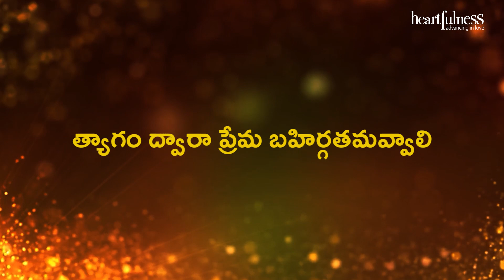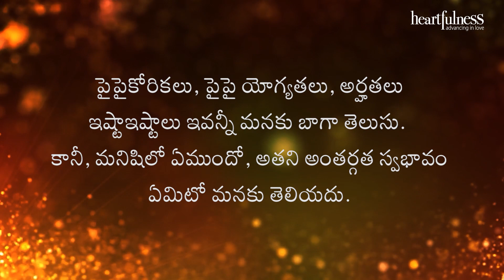అంతర్వాణి | త్యాగం ద్వారా ప్రేమ బహిర్గతమవ్వాలి | 24/09/2021